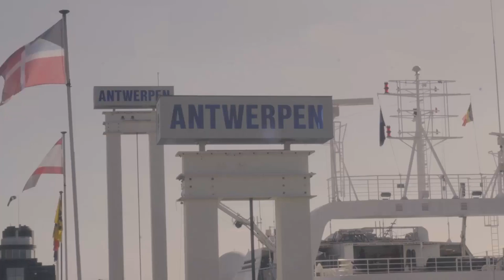Creative Mornings Antwerp Teaser